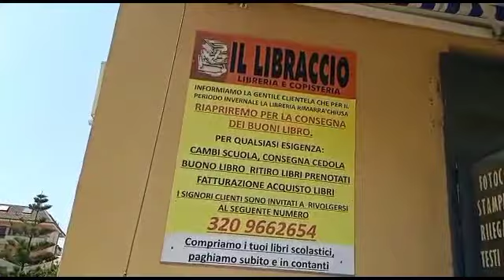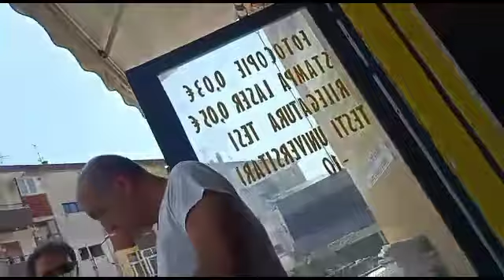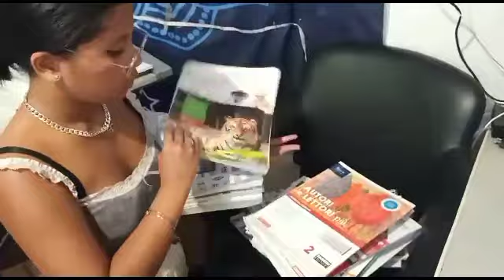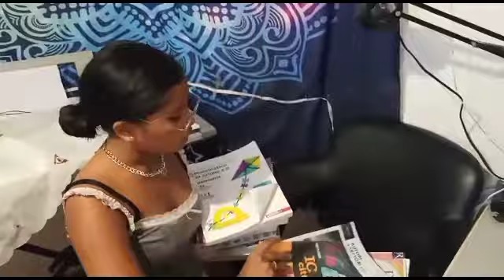I Got my books for Terza Media here in Italy